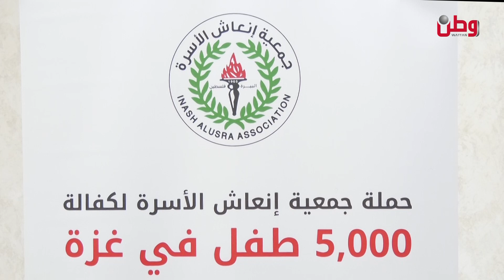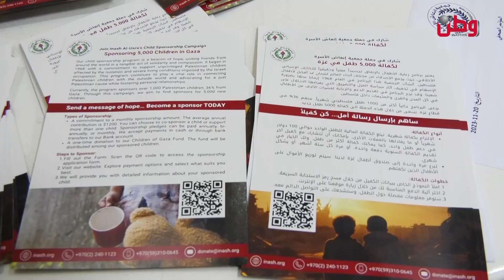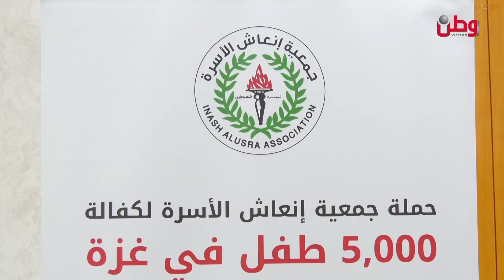معاً نستطيع.. تبرع الآن لكفالة 5 آلاف طفل يتيم في قطاع غزة